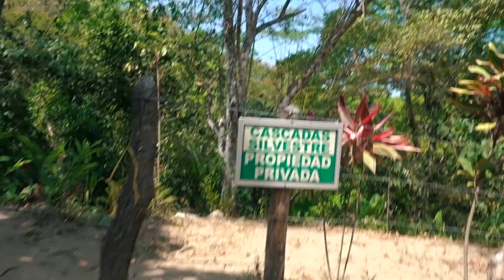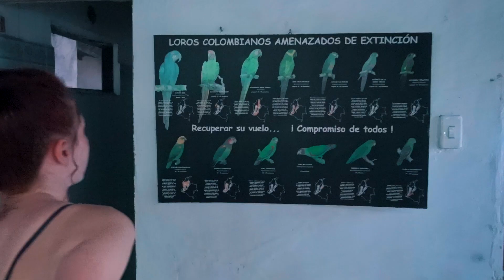WHY WE LOVE COLOMBIA 🇨🇴 (Minca Waterfalls, Biological Reserve and Cacao Farm)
THIS is why we love Colombia!!! Finding lizards and woodpeckers on our way to a private waterfall, followed by a delicious lunch at the biological reserve (accompanied by macaws and dogs) and to top it all off a tour of a local chocolate factory. Great day! 21/2/20